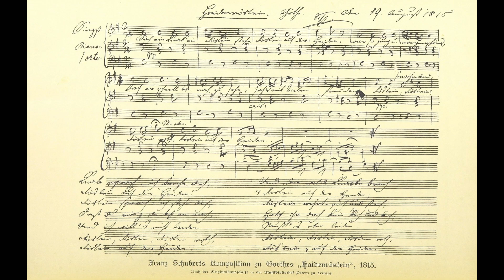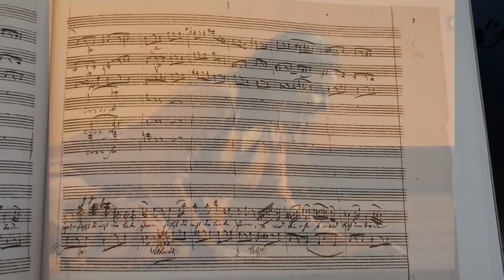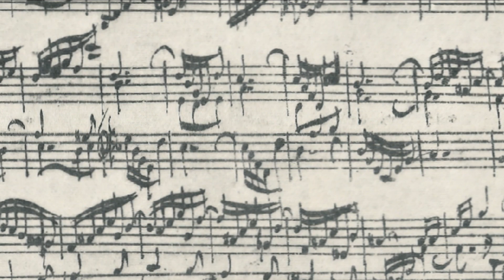Are melodies unique? | Answering Your Questions | Part 4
A computer program to check your tune is completely unique? That would be wonderful, but would there be any melodies left?